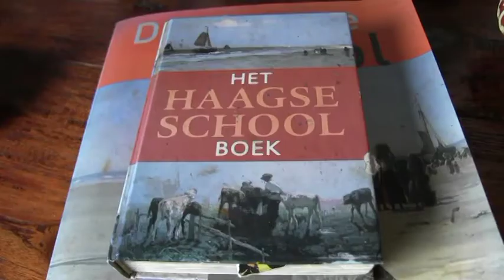Haagsche Buurtschool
Medewerker van De Koperen Knoop Yolande Elzinga maakt schilderijen in de stijl van de Haagsche School